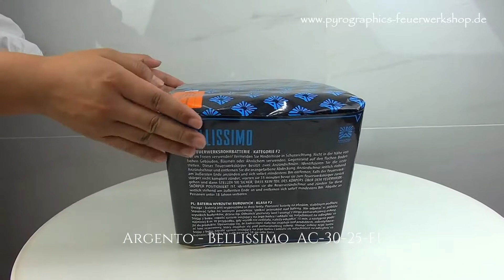Argento - Bellissimo AC-30-25-F1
Eine weitere sehr gelungene Fächerbatterie von Argento Feuerwerk. Dass  erwartet Sie bei diesem Artikel .

1. Brokat-Feuertöpfe mit blauen Spitzen zu blauem Leuchstpur-Aufstieg zu Titangoldweiden mit Verwandlung zu blauen Spitzen, kombiniert mit Brokatpalmen.

2. Titangold-Feuertöpfe mit Rotblinker-Spitzen zu weißem Blinkschweif-Aufstieg zu roten Blinksternen sowie Titangoldweiden mit Verwandlung zu weißen Blinksternen.